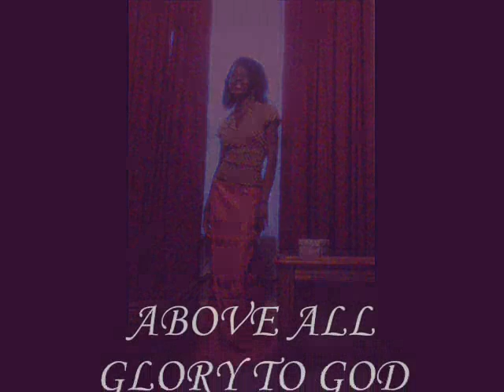Gospel - ABOVE ALL by MaryofChrist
Gospel. MaryofChrist Original Composition Process (Sketch). (Update: ALBUM: ARISE 2018